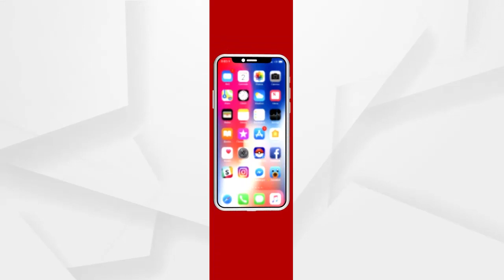NO ଧ୍ରୁମପାନ ଓ କୋରନା...